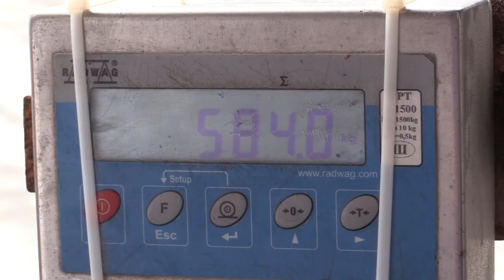Konfekcja nawozów przy nabrzeżu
Film przedstawia proces konfekcjonowania nawozów w opakowania typu big bag podczas wyładunku ze statku, przez szczecińską spółkę Gryf Stevedoring.